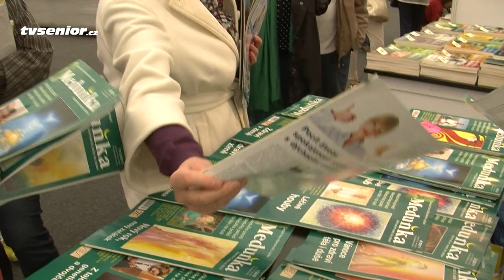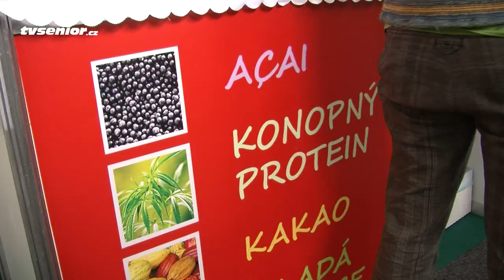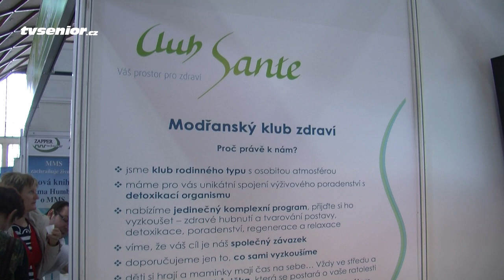Festival Evolution 2013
Na více než 6000 čtverečních metrů se na Výstavišti v Holešovicích představili výrobci a prodejci certifikovaných biopotravin, bioproduktů a služeb pro zdravý životní styl v rámci veletrhu Biostyl. Ten byl součástí Festivalu Evolutin, který se uskutečnil ve dnech 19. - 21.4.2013